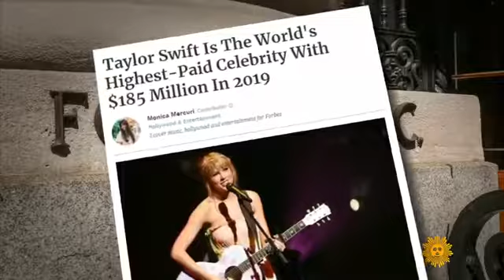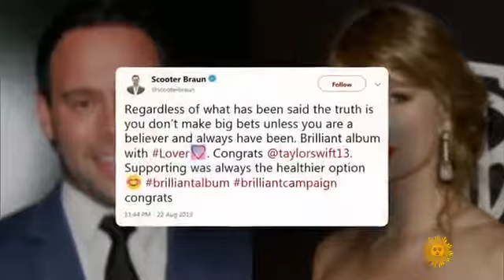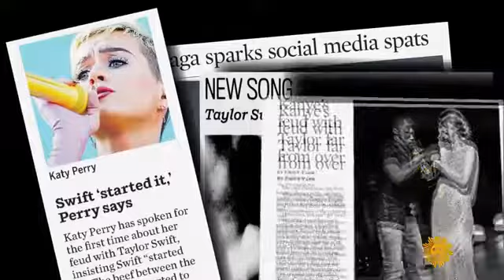Taylor Swit on CBC , Sunday (full video hd)